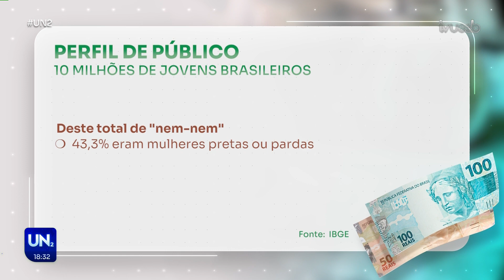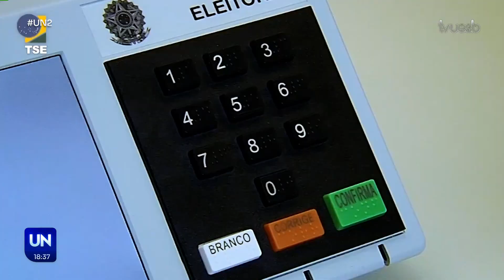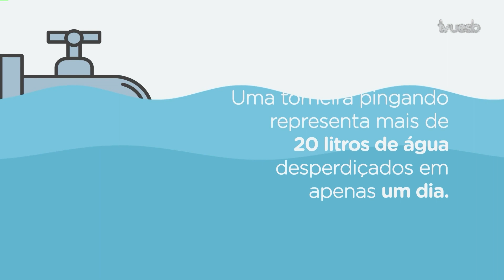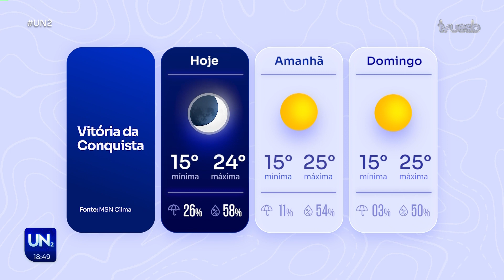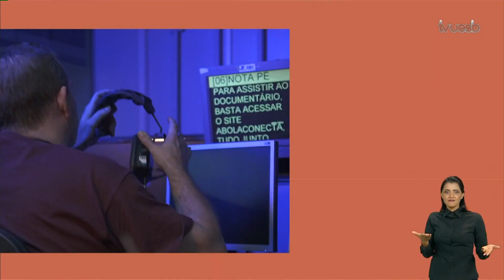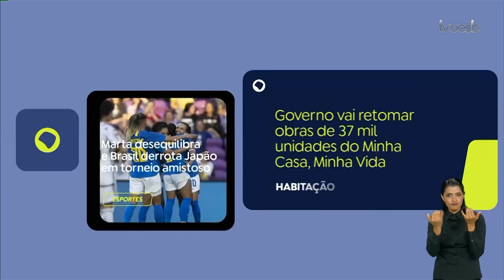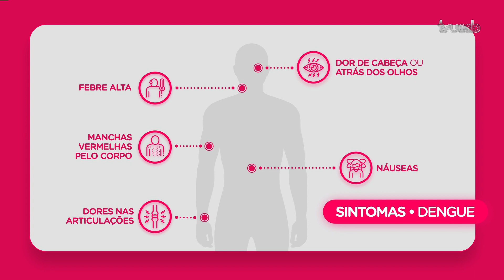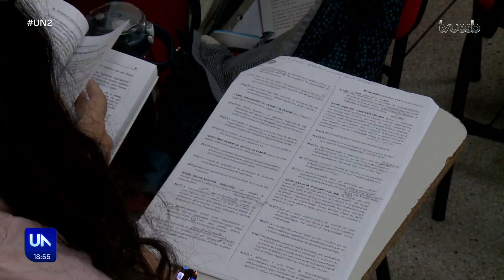Uesb Notícias 2ª Edição (16/08/2024)